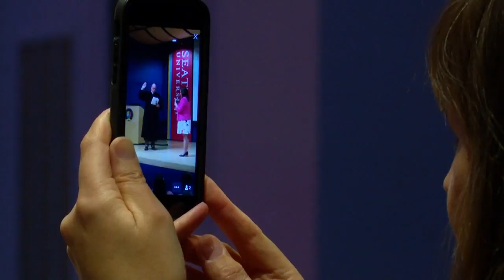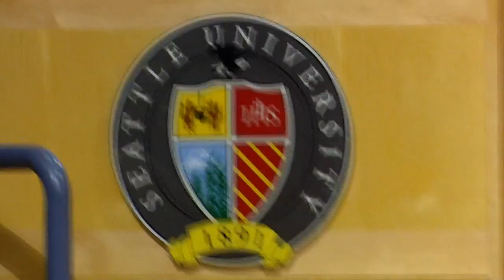Seattle U law grad Tarra Simmons sworn in as lawyer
KING 5 News